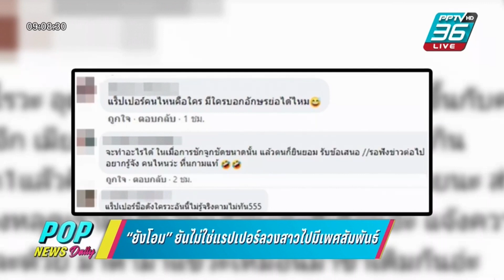Aim Satida ศุกร์ 26.02.2564 ‪POPNEWSdaily‬ #‪PPTVHD36 ‬ ‪aimsatida‬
-อาทิตย์   12.55 น.